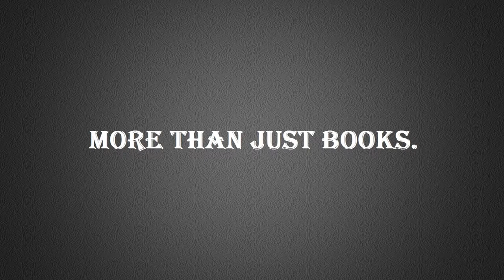2014 TVC - OH - Libraries Spark Reactions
This is the final product of the "Spark A Reaction" video project.

Video By:
Cole Lochtefeld - Video Design and Production
Geordan Muether - Acting and Director

Mercer County District Library in Celina, Ohio.